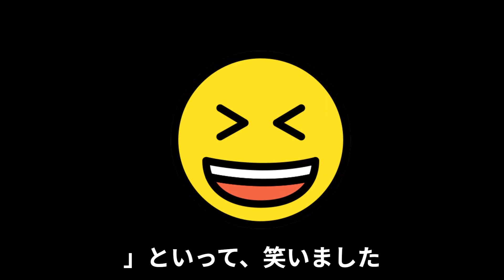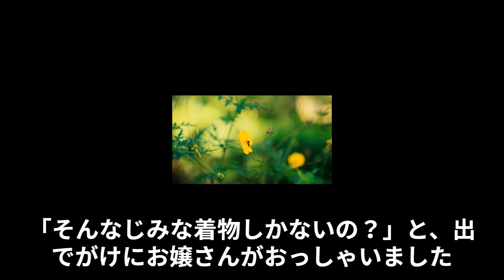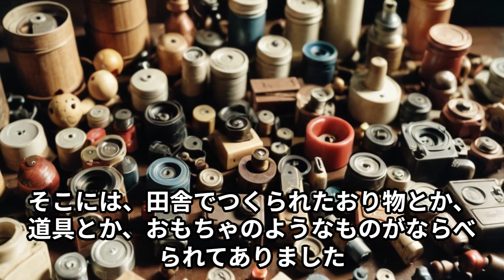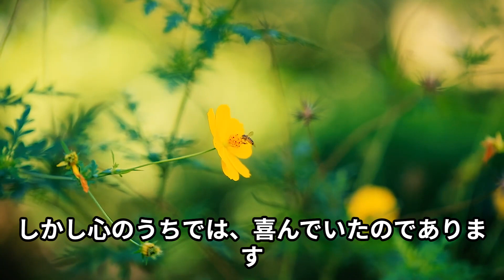【朗読】田舎のお母さん 小川未明 [Reading] Country Mother - Miaki Ogawa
The video is AI-generated, so there may be some parts that sound a bit strange, but I hope you will enjoy listening to it.